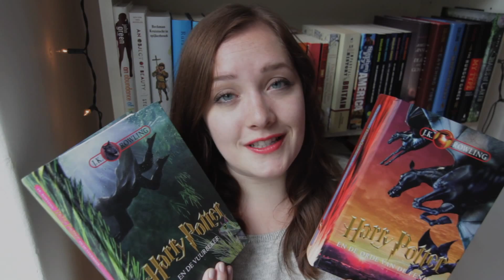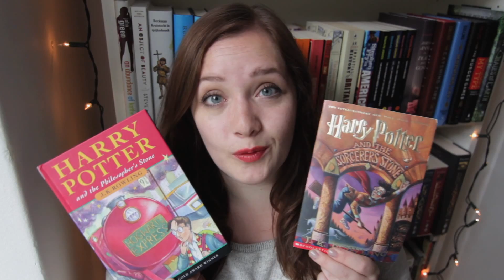Harry Potter in Translation.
A video about the Harry Potter books in different languages (including French, German and Dutch).